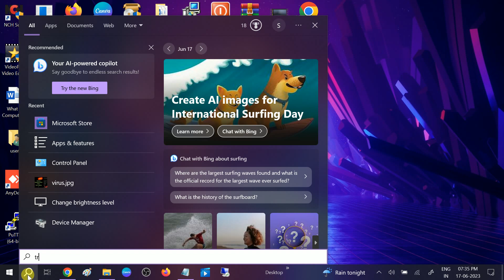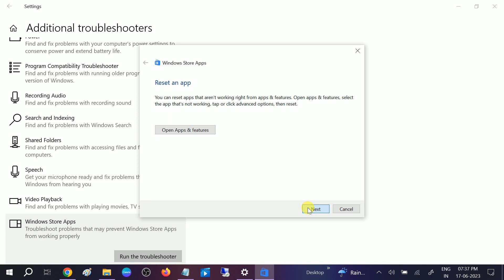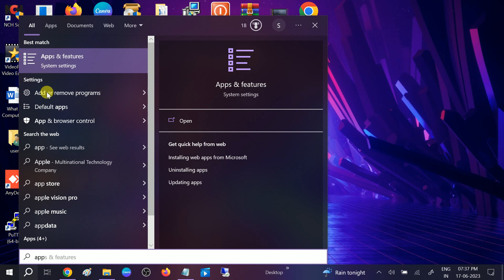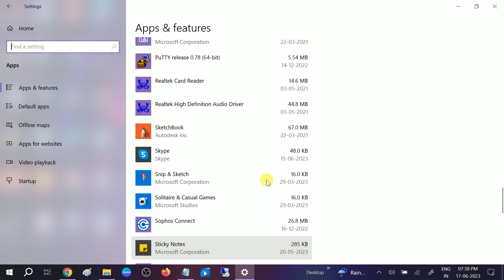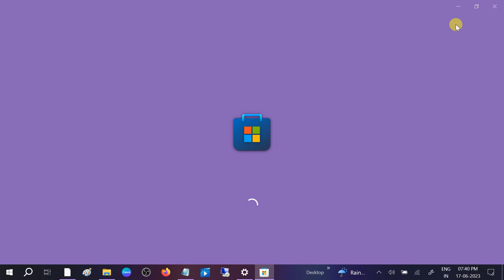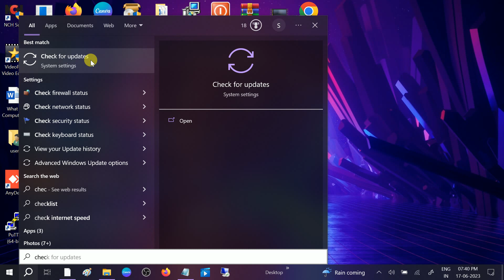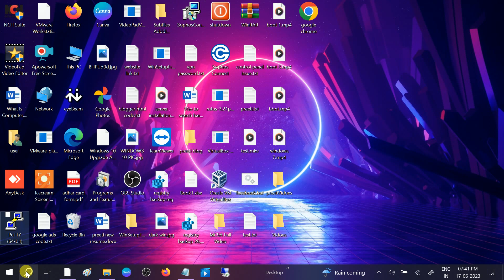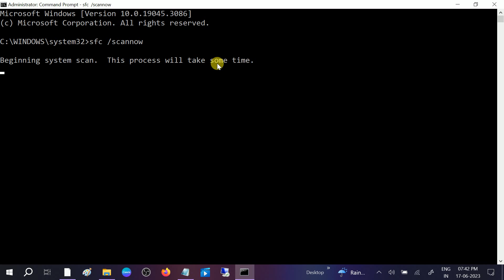How To Fix Microsoft Store Not Downloading Apps or Games Issue Windows 10/11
Try below command also to fix the issue bonus step
Reinstalling Microsoft Store using PowerShel
You need to run powershell as administrator and hit below 2 commands
Get-Appxpackage –Allusers
Add-AppxPackage -register “C:\Program Files\WindowsApps\*PackageFullName*\AppXManifest.xml” –DisableDevelopmentMode
✅ This instructions in this video tutorial can be applied  for  laptops, desktops, computers, and tablets which run the Windows 10/11/8/7 operating systems. This tutorial will work on all hardware manufactures, like Dell, HP, Acer, Asus, Toshiba, Lenovo, and Samsung.